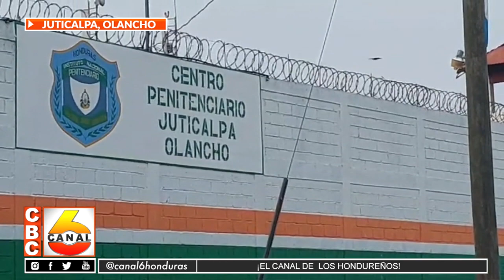Capacitan a privados de libertad